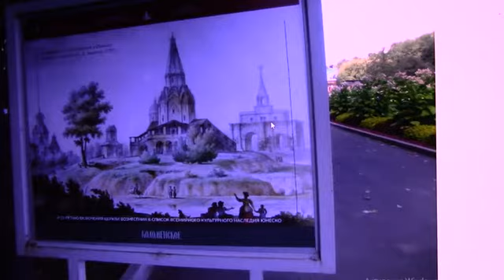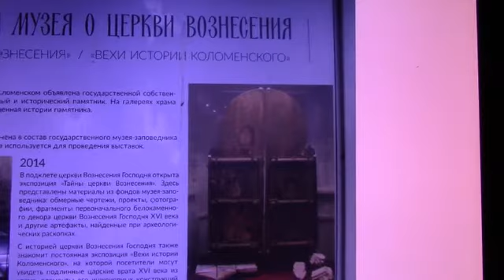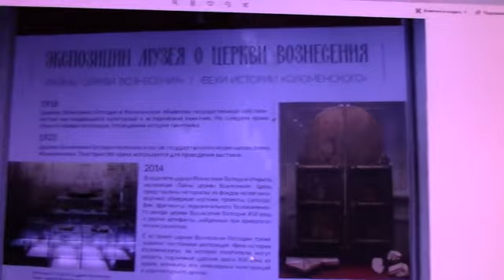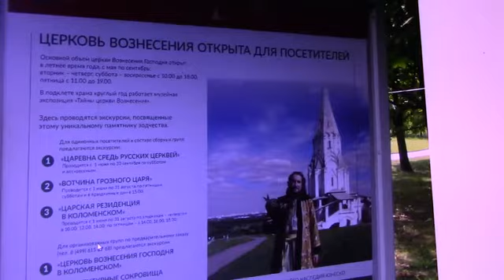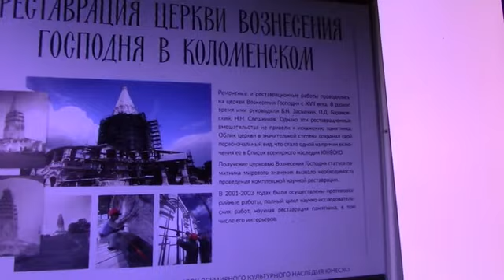коломенская мозаика: выпуск 10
В очередном ежемесячном выпуске передачи "Коломенская мозаика" (№ 10), посвященной музею-заповеднику Коломенское, знакомимся с новостями Коломенского и знакомимся с храмом Вознесения Господня. Автор – Андрей Плюснин.